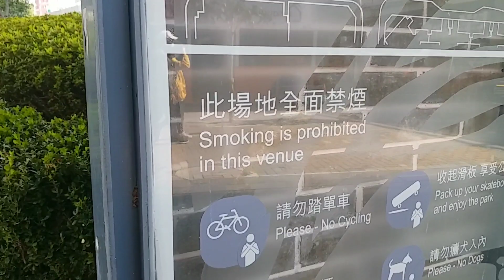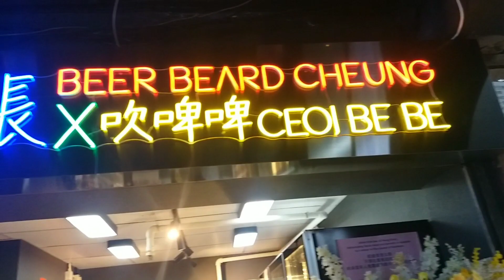IT's JUST YOU AND ME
Due to omecron outbreak since January 9 everything were closed and  not more than 2 people are allowed where ever it may be. So here in my place better be alone  and be with my phone to avoid the 5000$ fine ...